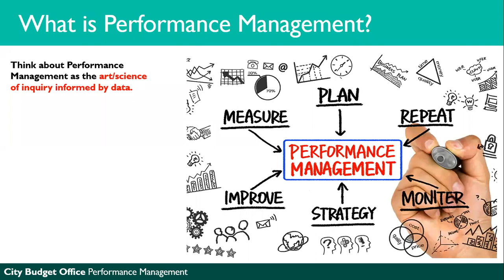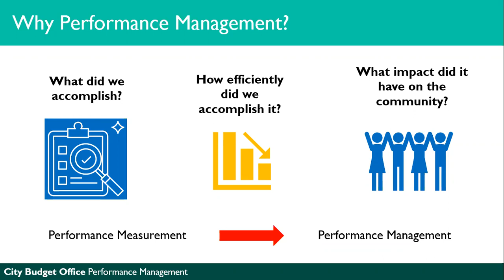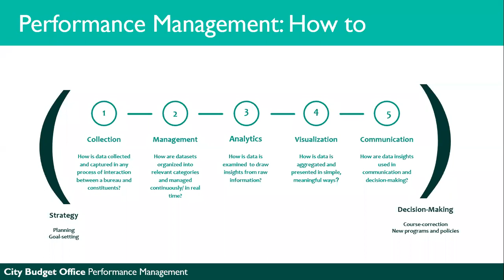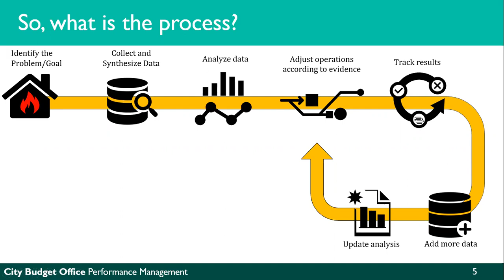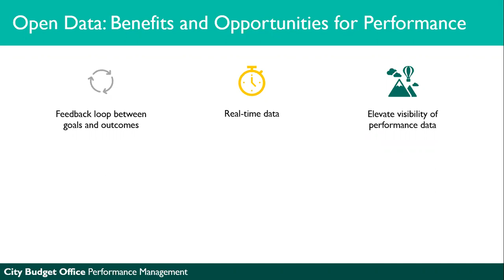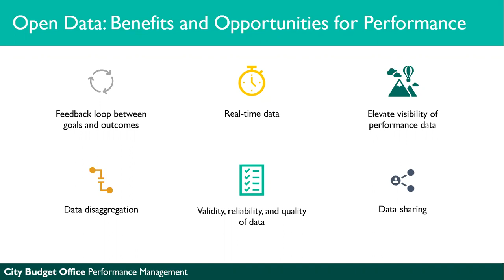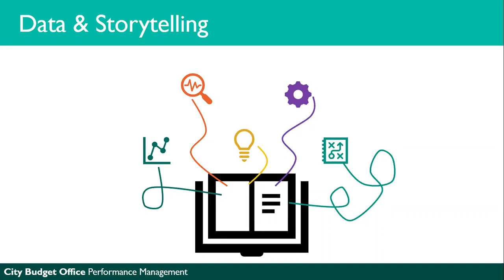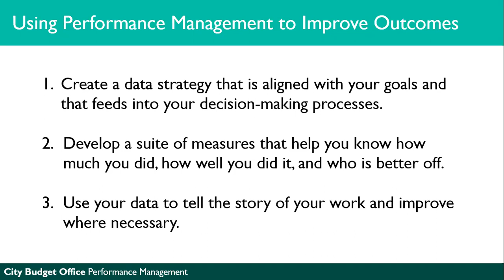Data, Strategy, and Decision-Making: Using Performance Management to Improve Outcomes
2021 Open Data Day Presentation by Angel Butel and Douglas Imaralu (City Budget Office – Performance program). This presentation will show you how to leverage open data and build effective performance management in city bureaus.